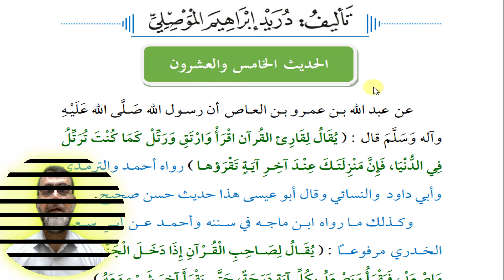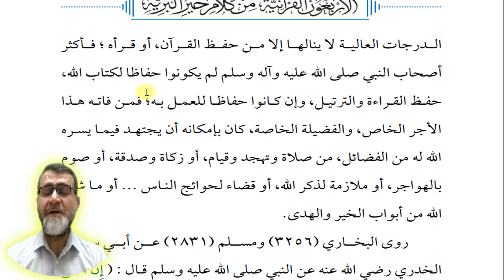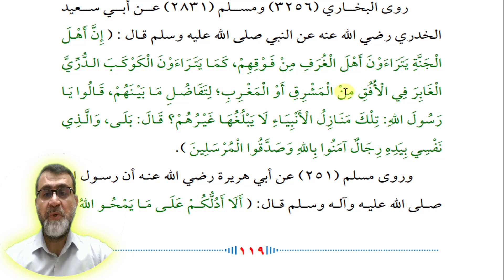دورة الإجازة في كتاب الأربعون القرآنية من كلام خير البرية | الحديث 25